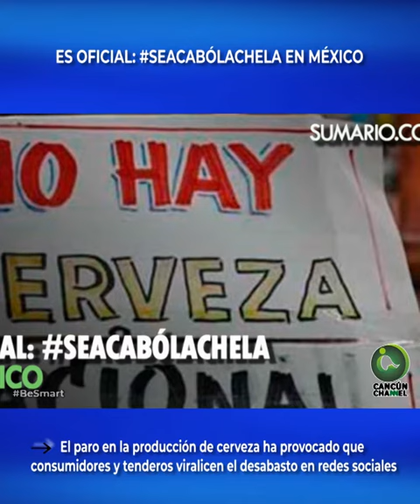ES OFICIAL: SEACABÓLACHELA EN MÉXICO